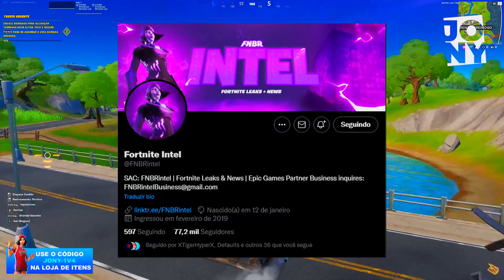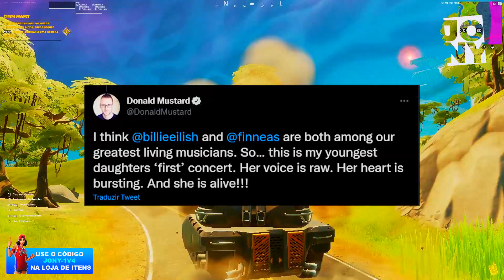CONFIRMADO! BILLIE EILISH NO FORTNITE TEMPORADA 2 !!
►SOBRE ESSE VÍDEO:

► 🎁Use meu código: JONY-1V4 na loja do Fortnite para ajudar o canal a crescer!

▶ MELHORE SEU PING E SEU FPS! EXITLAG

▶ 30 DIAS DE AMAZON PRIME GRÁTIS
(Acesso por 30 dias, caso não queira assinar, é só retirar o cartão do site e nao será cobrado os 30 dias!)

► MEU PC:
Placa de Video

► CONSOLE:
Playstation 4 1TB

The ''Jony'' YouTube channel is a participant in the Amazon Services LLC Associates Program, an affiliate advertising program designed to provide a means for sites to earn advertising fees by advertising and linking to Amazon.

► DIREITOS AUTORAIS:
Todos os créditos vão para os artistas que fizeram essa música, eu não possuo nenhum direito sobre ela. Apenas fiz o upload da música para o entretenimento de outros